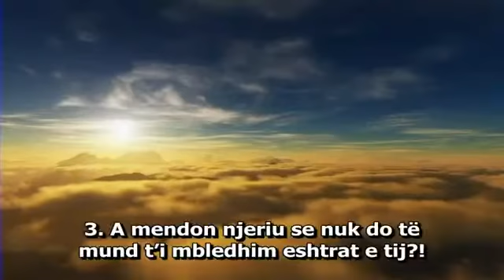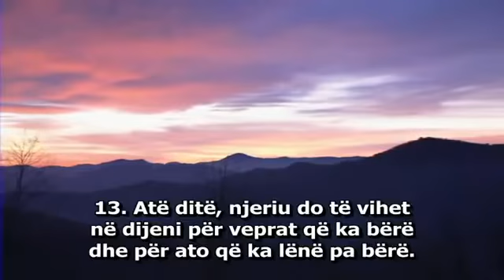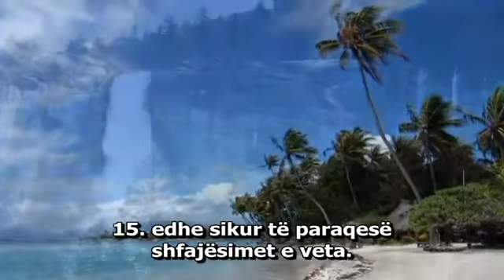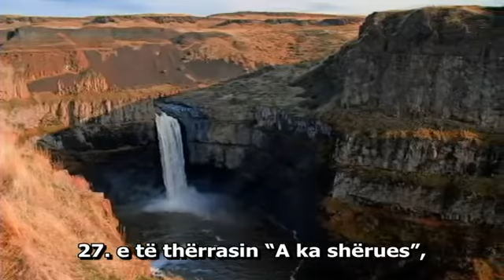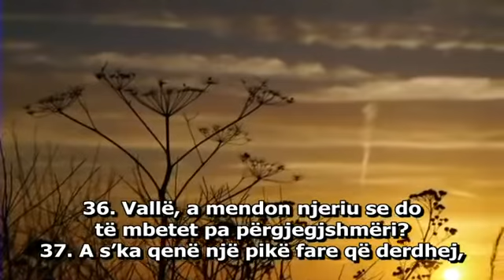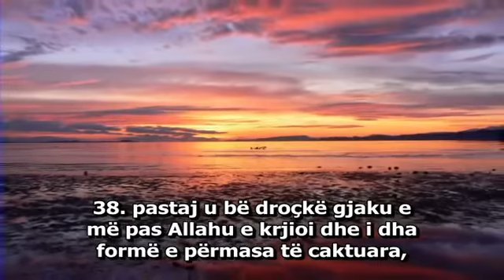EMOCIONALE -Recitim që i dridhë zemrat -Idris Abkar- Surja El Kijameh (titra shqip)